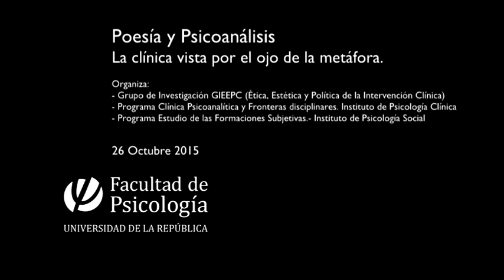Mesa Redonda: "Poesía y Psicoanálisis La clínica vista por el ojo de la metáfora"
¿Qué es lo que la poesía y el psicoanálisis tienen para decir uno del otro? ¿Es posible mirar o aún "decir" la clínica a través de la poesía?

Estas son algunas de las preguntas que nos propone nuesto invitado el Dr. Hermes Millán Redin, para lo cual hemos elegido el dispositivo denominado Conversatorio. Éste fomenta el intercambio entre los participantes en un ambiente más distendido.

Animadores: Asist. Lisette Grebert, Asist. Verónica Pérez

Conversadores: Ayud. Bruno Cancio, Raquel Lubartowski, Asist. Carmen de los Santos

Hermes Millán Redin es Licenciado en Psicología por la Udelar, Doctor en Comunicación Social por la Universidad de la Habana y Posdoctorando en el Instituto de Estudios Críticos y Psicoanálisis, DF México.
Actualmente ejerce su práctica clínica, y es docente de Investigación en Tijuana México. Desarrolla tesis sobre Poesía Aplicada al Psicoanálisis.
Organizó:
- Grupo de Investigación GIEEPC (Ética, Estética y Política de la Intervención Clínica)
- Programa Clínica Psicoanalítica y Fronteras disciplinares. Instituto de Psicología Clínica
- Programa Estudio de las Formaciones Subjetivas.- Instituto de Psicología Social

Lunes 26 Octubre 2015
Salón de Actos de la Facultad de Psicología, Udelar